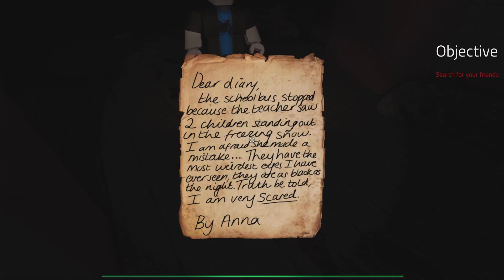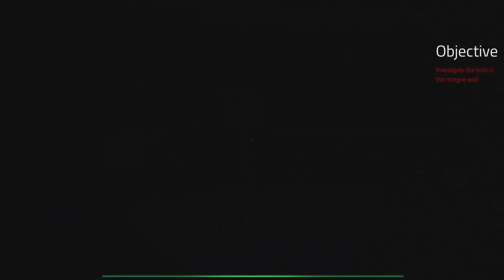THE BLACK-EYED CHILDREN | Roblox Horror: Elima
stop looking at me with your lifeless eyes bro wtf